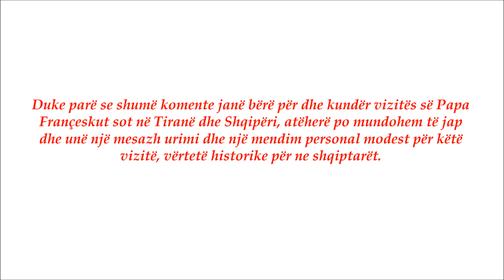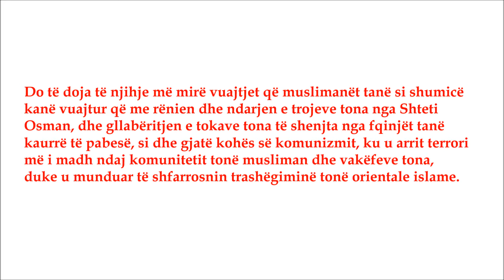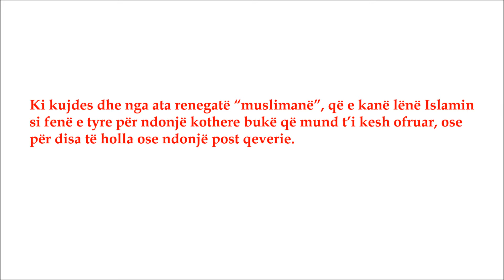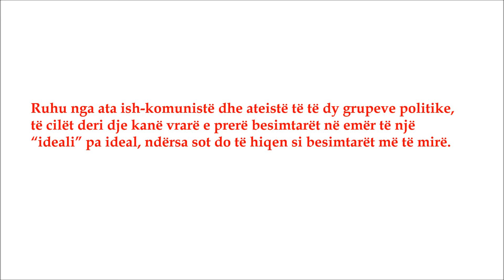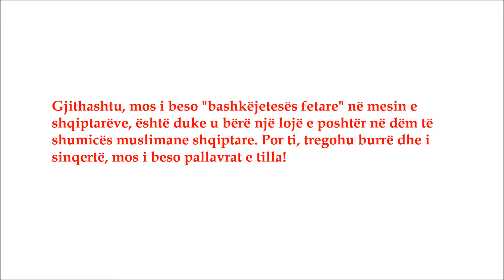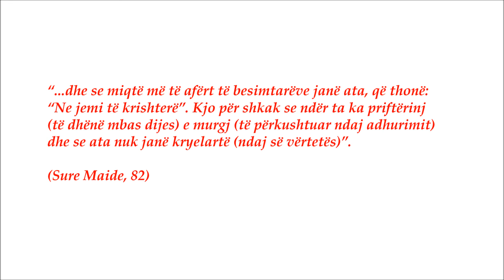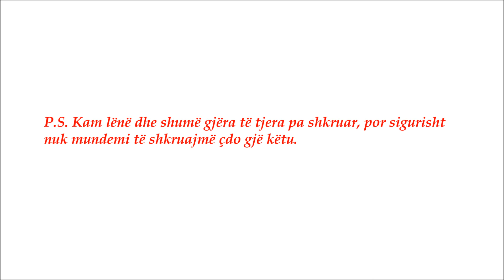Mesazh drejtuar Papa Franceskut (me rastin e vizitës së tij në Shqipëri)ᴴᴰ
MESAZH DREJTUAR PAPA FRANÇESKUT
(me rastin e vizitës së tij në Shqipëri)

Duke parë se shumë komente janë bërë për dhe kundër vizitës së Papa Françeskut sot në Tiranë dhe Shqipëri, atëherë po mundohem të jap dhe unë një mesazh urimi dhe një mendim personal modest për këtë vizitë, vërtetë historike për ne shqiptarët.

I dashur Papë,

Shpreh vërtetë një kënaqësi të veçantë që një figurë e lartë e krishterë katolike, më e larta për besimin katolik (jo fenë), viziton vendin tim. Është një kënaqësi që të të presim si mikun tonë, edhe pse ende nuk e ke njohur Kosovën. Urojmë që të vijë dhe dita që Vatikani dhe Izraeli ta njohin atë në një kohë.
Është kënaqësi që erdhe në Shqipëri për një vizitë zyrtare fetare (jo politike), duke kënaqur dhe gëzuar në këtë mënyrë atë minoritet të vogël katolikësh në trojet tona, të cilët kanë vuajtur dhe vuajnë ende për qetësi shpirtërore.
Mirë se erdhe në popullin musliman shqiptar, por jo fatkeqësisht në qeverinë me muslimanë, pasi mashtrime të mëdha janë bërë dhe bëhen në kurriz të popullit tonë musliman, duhet t'i dish besoj më mirë se unë.
Do të doja të të takoja, dhe të ta uroja vërtetë personalisht mirseardhjen, si besimtari me besimtarin në një Zot, si miku me mikun! Por, do të kërkoja gjithashtu dhe disa pika, para se të vije këtu.
Do të doja të njihje më mirë vuajtjet që muslimanët tanë si shumicë kanë vuajtur që me rënien dhe ndarjen e trojeve tona nga Shteti Osman, dhe gllabëritjen e tokave tona të shenjta nga fqinjët tanë kaurrë të pabesë, si dhe gjatë kohës së komunizmit, ku u arrit terrori më i madh ndaj komunitetit tonë musliman dhe vakëfeve tona, duke u munduar të shfarrosnin trashëgiminë tonë orientale islame.
Do të doja të dije gjithashtu para se të vije se çfarë pushtetesh bythëpalara (më falni për shprehjen) kanë sunduar me shqiptarët pas viteve ’90, të ashtuquajtura për “liri” dhe “demokraci”.
Do të doja të të këshilloja që të ruhesh nga politikanët tanë sahanlëpirës, të cilët për të mbuluar mashtrimet, vjedhjet, pisllëqet, mafiet, krimet e tyre personale, bëjnë gjoja sikur të respektojnë.
Ki kujdes dhe nga ata renegatë “muslimanë”, që e kanë lënë Islamin si fenë e tyre për ndonjë kothere bukë që mund t’i kesh ofruar, ose për disa të holla ose ndonjë post qeverie.
Ki kujdes dhe nga të krishterët jo-katolikë, të cilët edhe pse janë kundërshtarët e tu (e di mirë ti historinë e ndarjes së Kishës), prapë të rropaten për të të “respektuar”, që në realitetet është vetëm për të ruajtur pushtetin e tyre.
Kujdes edhe nga ata të cilët ditë e natë lajnë gojën me paturpësi dhe hipokrizi të hapur që gjasme janë laikë ose “ateistë”, ndërkohë që adhurojnë ikonat dhe shkojnë nëpër kisha.
Kujdes dhe nga laramanë pa din e pa iman, që kanë ngelur në mes të 4 rrugëve dhe shkojnë nga të fryejë era, dhe sot do të dalin për të të parë për “shans”, mbase.
Ruhu nga ata ish-komunistë dhe ateistë të të dy grupeve politike, të cilët deri dje kanë vrarë e prerë besimtarët në emër të një “ideali” pa ideal, ndërsa sot do të hiqen si besimtarët më të mirë.
Kujdes dhe nga ata katolikë të cilët në emër të “atdheut” duan të zhdukin popullatën muslimane shqiptare. Për këtë, pyet spiunët e tu të cilët ndjekin gjendjen e katolikëve nëpër botë, që të shohin se çfarë sjellje bëjnë të krishterët katolikë (dhe ortodoksë), në “emër të Krishtit”, kundër vëllezërve të tyre muslimanë shqiptarë, duke kërkuar të zhvillohet kryqëzatë dhe inkuizicion me shfarrosje në masë të muslimanëve shqiptarë. E di mirë ti besoj se të njëjtën gjë ka vepruar dhe “Atleti i Krishtërimit” në Shqipëri, Gjergj Kastrioti (më vjen shumë turp ta quaj Skënder Bej).
Gjithashtu, mos i beso "bashkëjetesës fetare" në mesin e shqiptarëve, është duke u bërë një lojë e poshtër në dëm të shumicës muslimane shqiptare. Por ti, tregohu burrë dhe i sinqertë, mos i beso pallavrat e tilla!
Këta njerëz që përmenda më lart, e kanë humbur dashurinë dhe paqen e profetit Jezus (Isa), por kanë ndjekur rrugët e Shejtanit të mallkuar, duke treguar sjelljet më çnjerëzore të tyre.
Me këtë rast, për ta mbyllur, të kërkoj të bekosh katolikët e tu, lute Zotin e Madhëruar t’u japë paqe ne mendje dhe shpirt, lutu për ta që të heqin dorë nga Kanuni i Lek Dukagjinit (që nuk ka lidhje fare me besimin katolik), se po vrasin njëri-tjetrin padrejtësisht, duke u ngujuar nëpër shtëpi, si në burg...